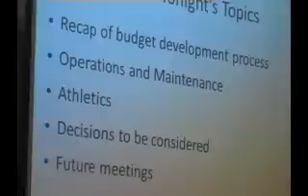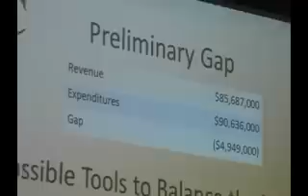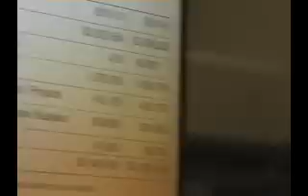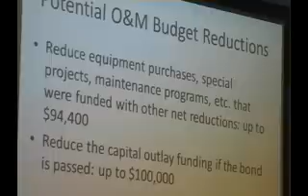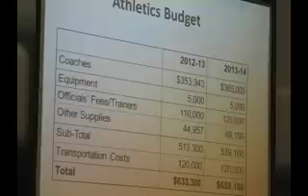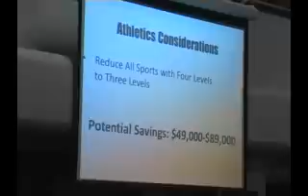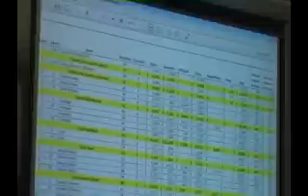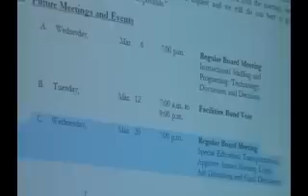BC Board of Education Meeting, Feb. 27, 2013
Bethlehem Central School Board of Education meeting on Feb 27, 2013. The agenda, presentations given and any supporting documents can be found